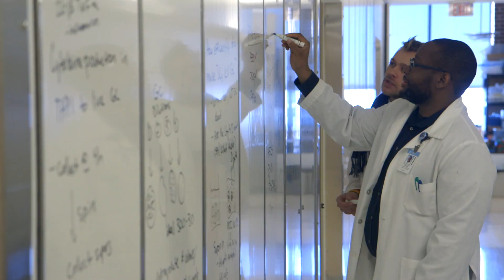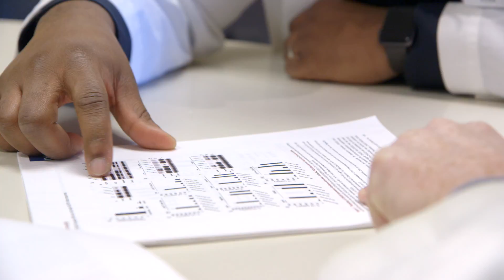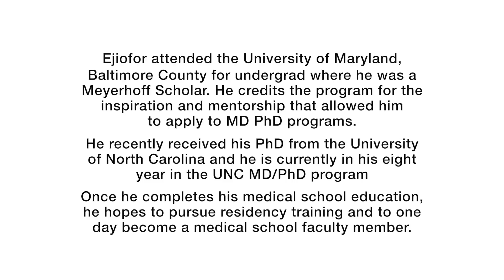Black Men In White Coats Short Doc Series Ep 7- Dr. Ejiofor Ezekwe, UNC School of Medicine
Dr. Ejiofor Ezekwe will be one of the few black male physician scientist in America.  He has a phenomenal outlook on life that needs to be heard.